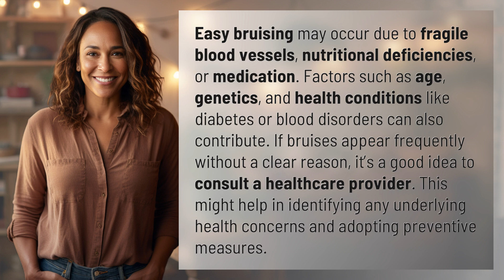Why do some people bruise easily and what does it say about their health?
Cracking the Code of Easy Bruising: What It Means for Your Health 👉 Easy Bruising Explained 👉 Discover why some individuals bruise easily and what it reveals about their overall health. Learn about the potential causes such as fragile blood vessels, nutritional deficiencies, and medication, and why consulting a healthcare provider is crucial for identifying underlying health issues.

Laura S. Harris (2024, June 2.) Why do some people bruise easily and what does it say about their health?
    🌐 AskAbout.video